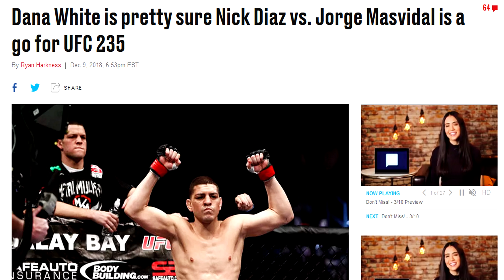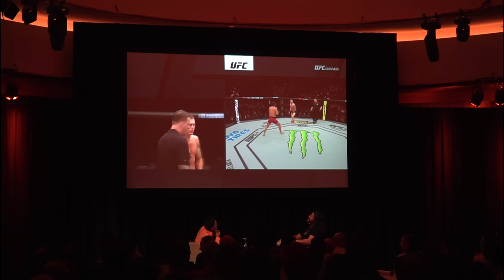Jorge Masvidal Watches His Fight Versus Darren Till With Fans In Australia | Fulltime Fighter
In this deleted scene from Fulltime Fighter, Jorge Masvidal re-watches his fight against Darren Till during 'An evening with Jorge Masvidal' event in Melbourne, Australia.